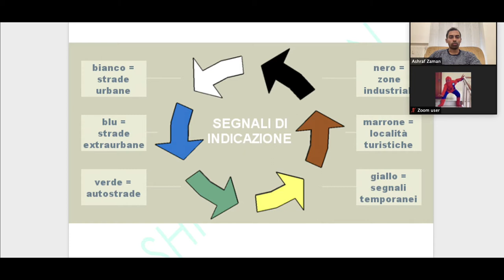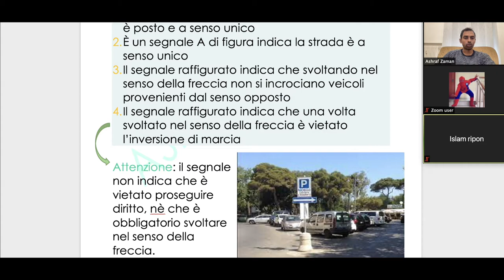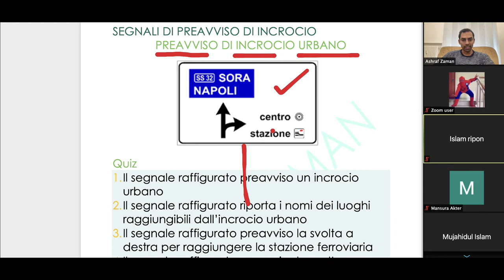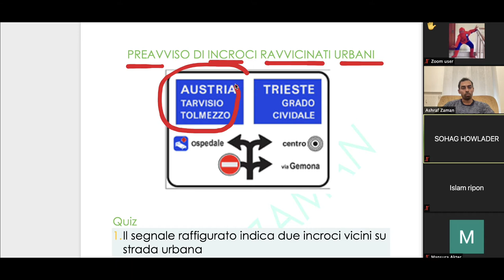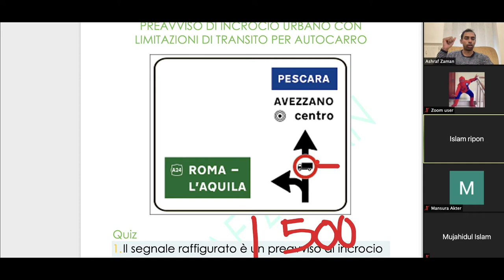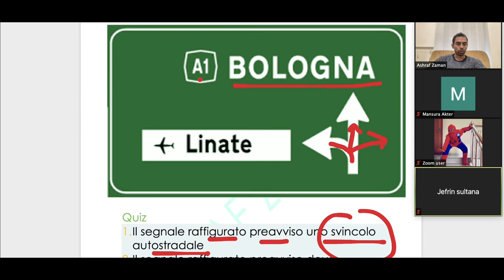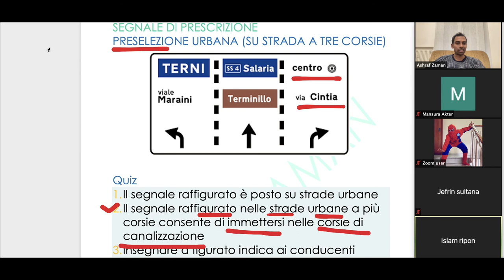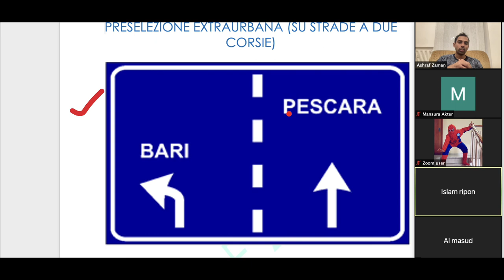Bangla patente|SEGNALE INDICAZIONE| PART 01|PATENTE BANGLA A2Z|ভর্তি চলছে|জুন মাস| +39 3476482936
ASHRAF ZAMAN
CONDUCENTE QUALIFICATO